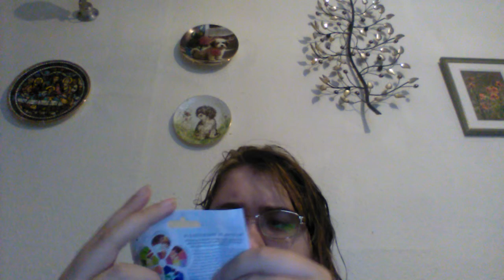Krave beef biltong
Warm chimicurri flavour